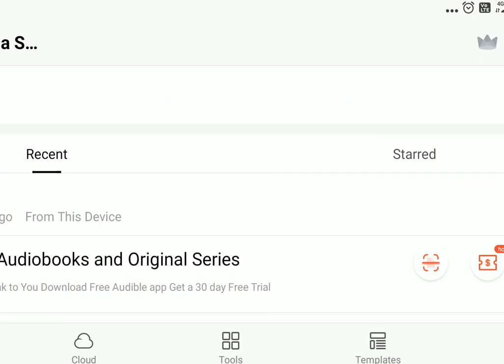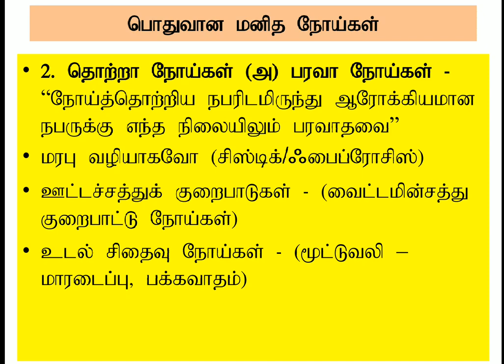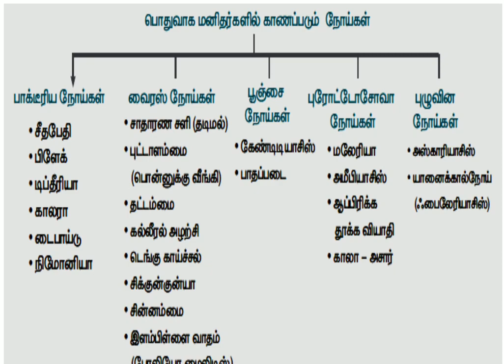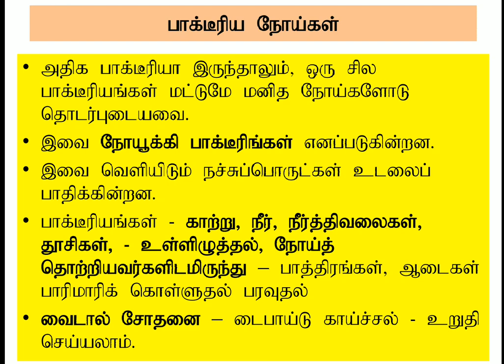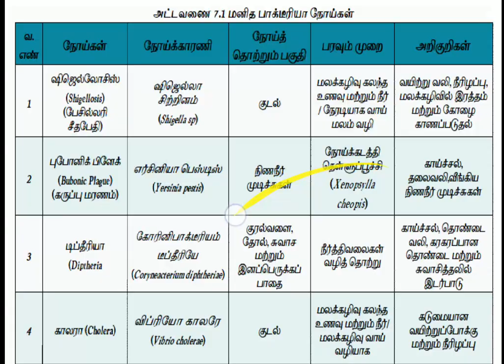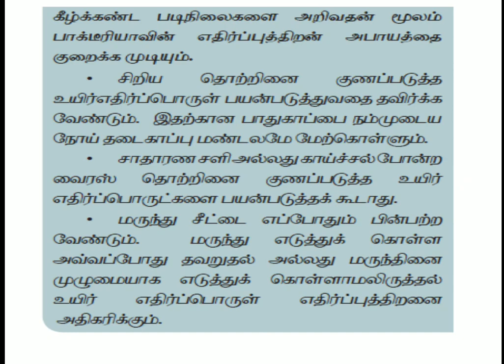Thalamus coaching 12 Zoology Common disease in human beings, P.Thirugnanam PGT GGHSS Thiyagadurgam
12 zoology TNSCERT Lesson 7 Human health and disease Thalamus coaching centre Ph 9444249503